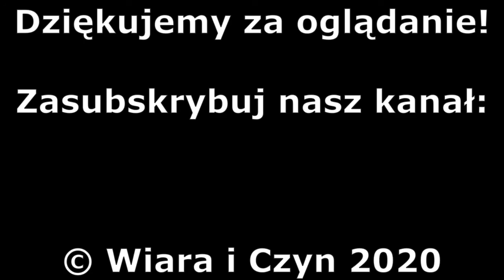Recenzja: Gorzkie gody (1992) - Piotr Boroń